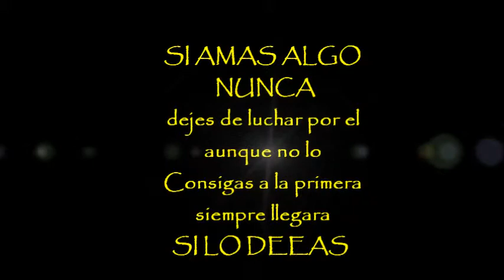ritmo peli q peli.wmv